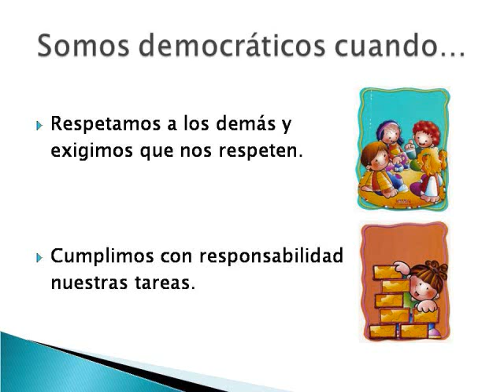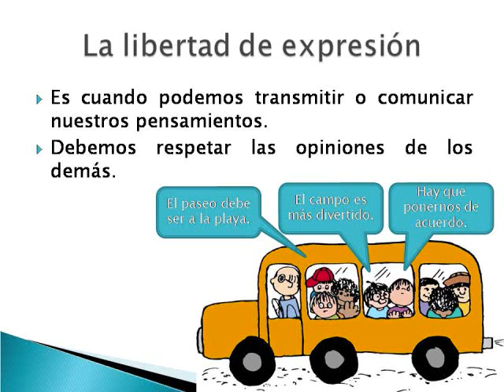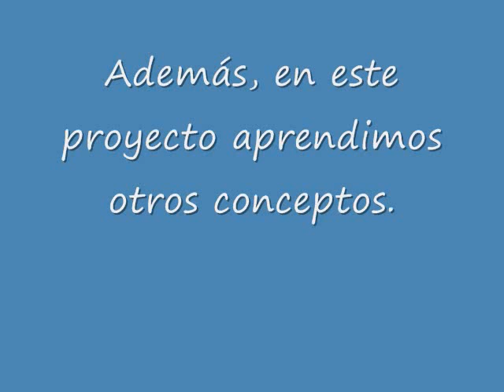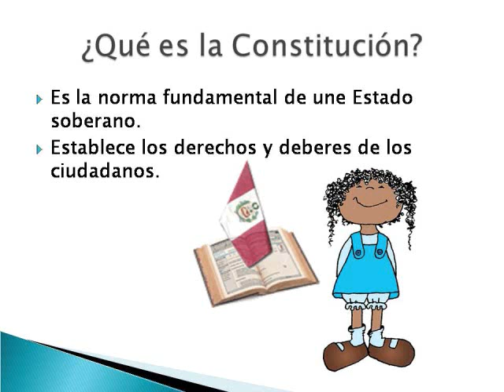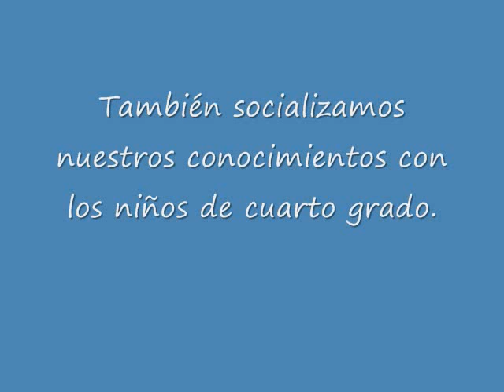VIDEO SEGUNDO PROYECT0 2011 Políticos 5A Marite